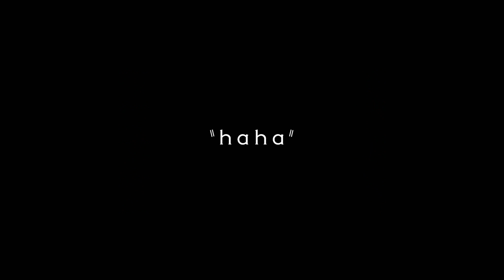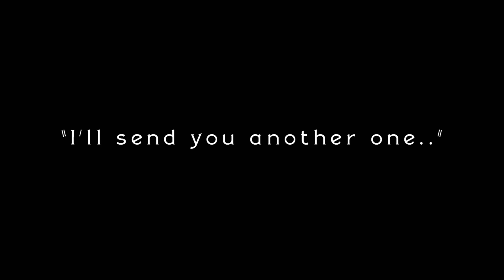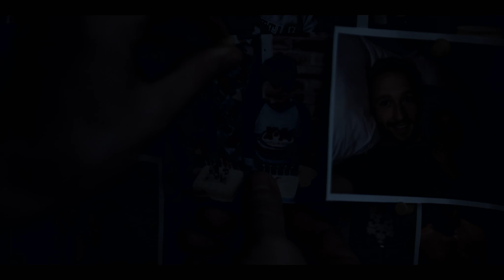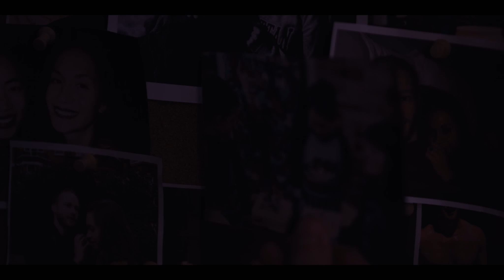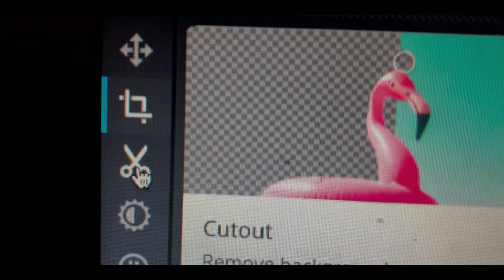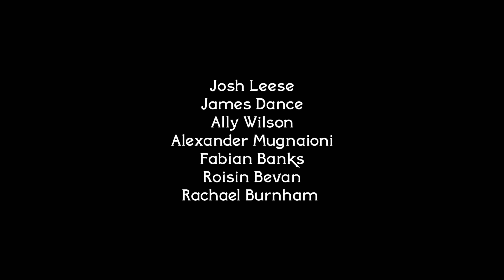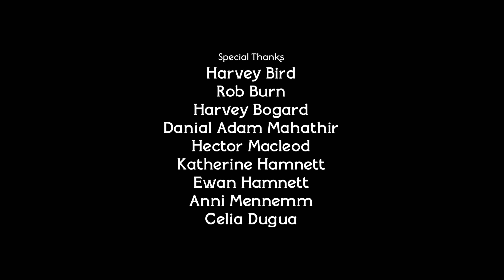f r e d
This film is dedicated to Josh Tobias Mills (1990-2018).

SUSIE KIMNELL as Lily
SAM WOODHAMS as Fred
With NATHAN GORDON, CATHERINE RUSSELL and SHAUN PRENDERGAST
Sound Recordist JACK MARLOW
Choreography by MJ LEE
Edited by BEN MANN and ALEXANDER JEREMY
Director of Photography JASPER CABLE-ALEXANDER
Associate Producer MANN BROS. MEDIA
Produced by KATIE HARRIS, BEN MANN, AND ISADORA MCLEOD
Written and Directed by ALEXANDER JEREMY